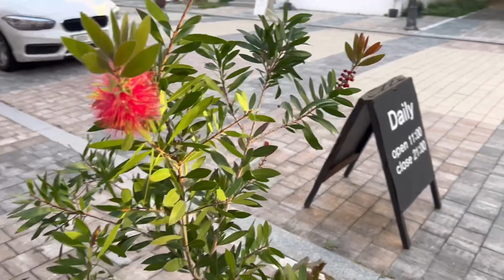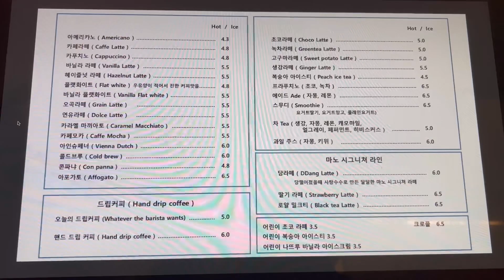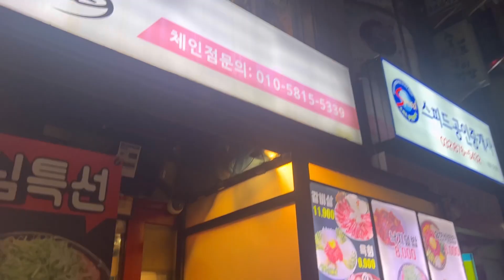Blue crystal village visit with roommate/cute cafes /Korean food and etc.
Hello everyone ❤️
Thank you so much for watching this video.Hope you like it and also don’t forget to subscribe and turn on notifications ,As well do comment , what kind of videos you would like to see next:)

Musician: Xuxiao

Musician: EnjoyMusic

Musician: @iksonmusic

Musician: @iksonmusic